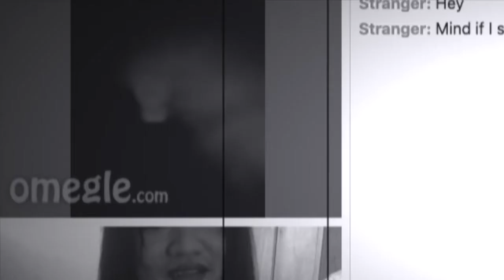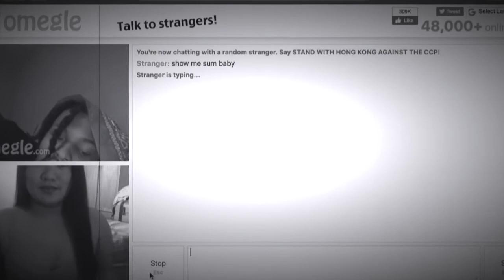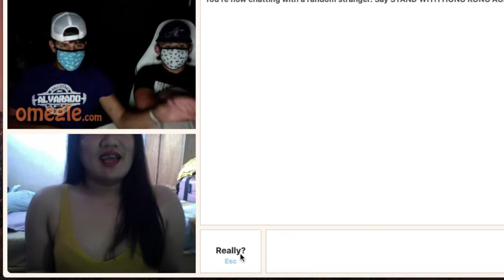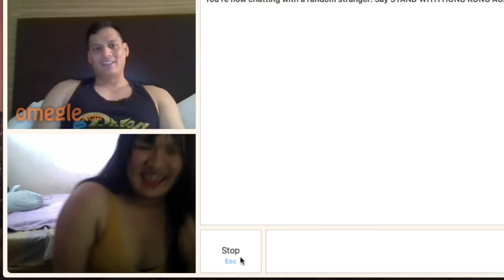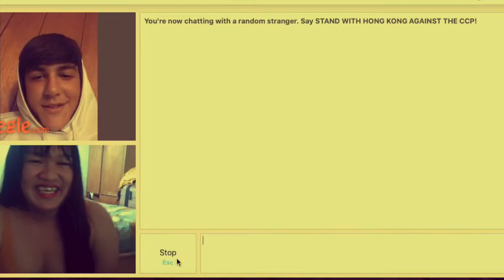FIRST TIME MANG PRANK SA OMEGLE!!! SAYA 😂